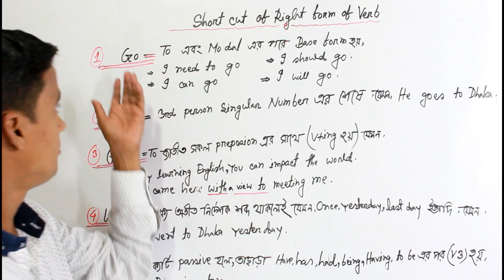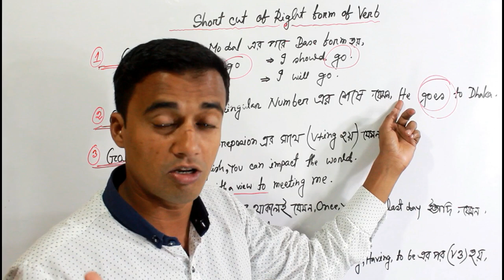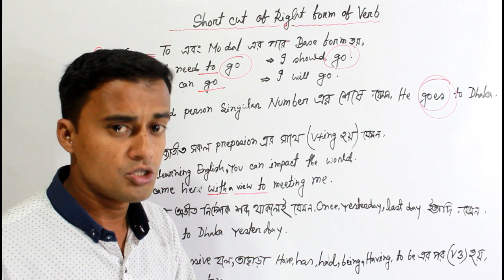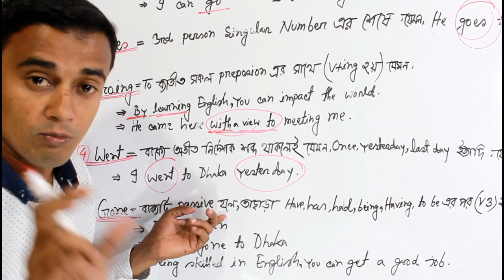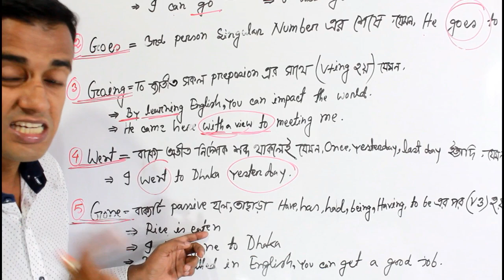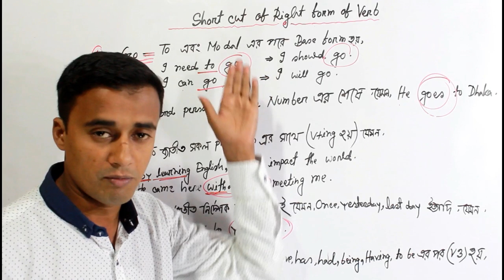Right form of verb by Eliash Sir. খুব সহজে রাইট ফর্ম অব ভার্ব শিখুন।